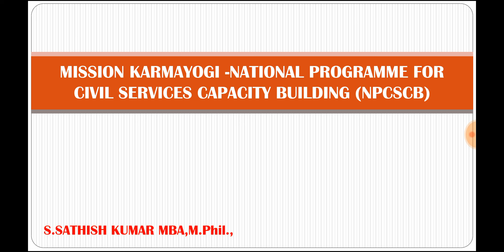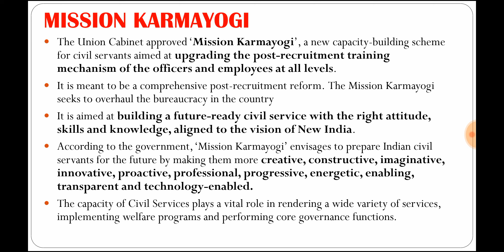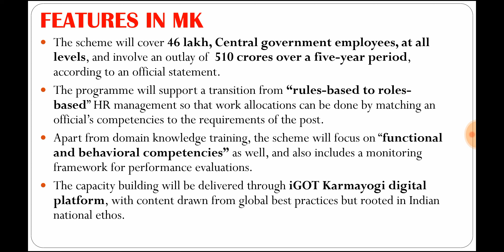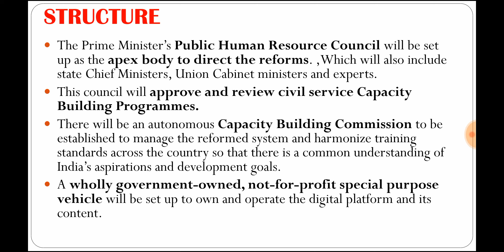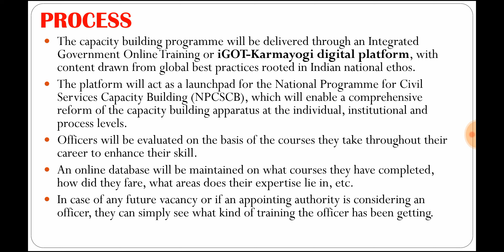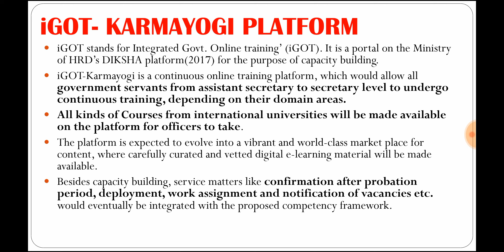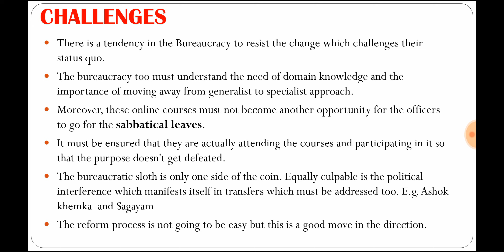Mission Karmayogi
In this we will learn about the GOI proposed Mission Karmayogi capacity building programme (post recruitment training) for civil servants..